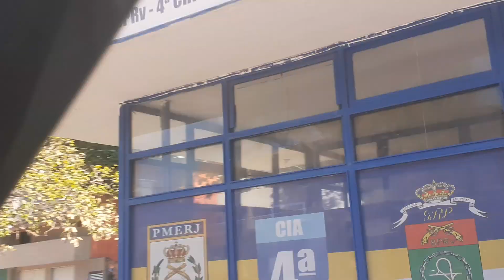saindo do centro de Rio das Ostras RJ até unamar parte 2